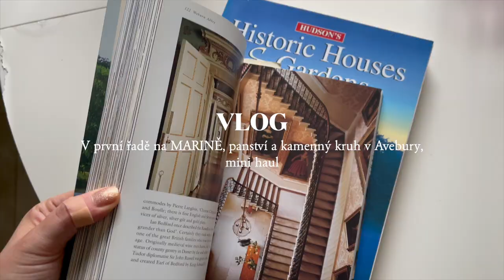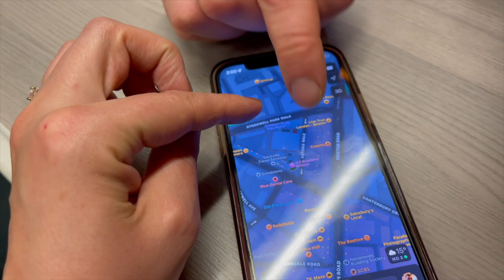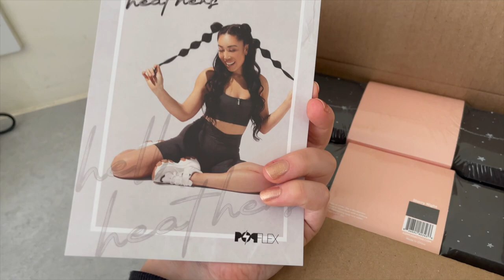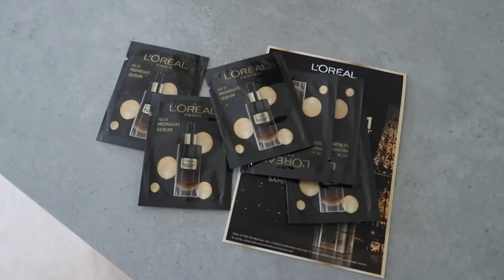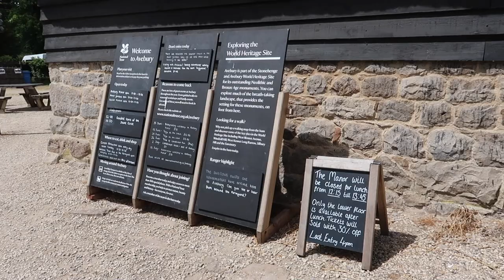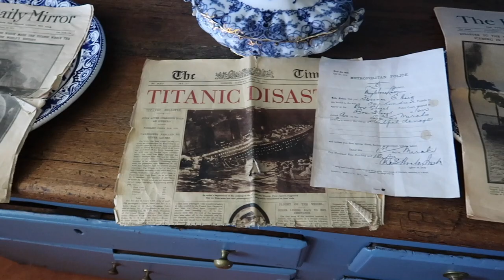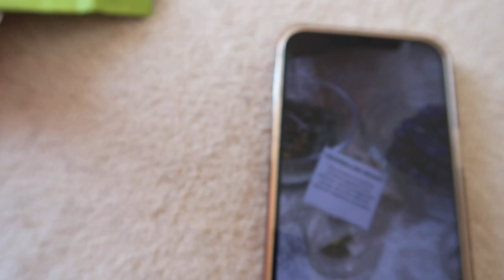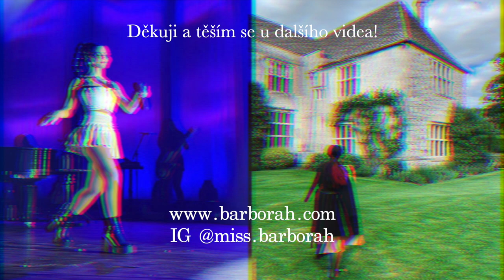VLOG 10 I V první řadě na Marině, kamenný kruh a panství v Avebury, mini haul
Krásný den!
Dnes vás sebou vezmu do Londýna na koncert mojí nejoblíbenější zpěvačky Mariny, kam se mi podařilo dostat se rovnou do první řady, ukážu vám nějaké nové věci, které mi dorazily, a podíváte se na jedno z mých oblíbených míst v Anglii, do Avebury,

Hudba